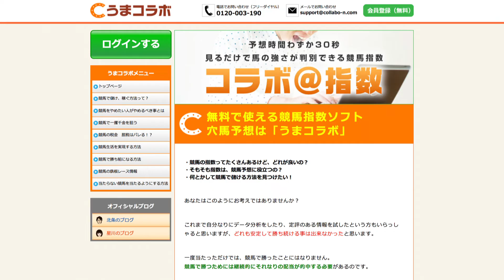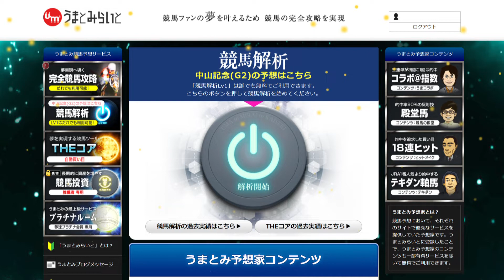『金曜競馬CLUB』中村愛のうまコラボ（2022/02/25放送分）【チバテレ公式】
司会：長岡一也
解説：飯田正美（日刊競馬）
アシスタント：中村愛